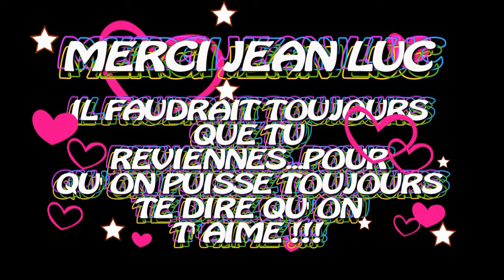Jean Luc Lahaye - Il faudrait que tu reviennes - Beaucaire - 01 Juillet 2011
Vidéo extraite du concert de Jean Luc Lahaye à Beaucaire le 01 Juillet 2011